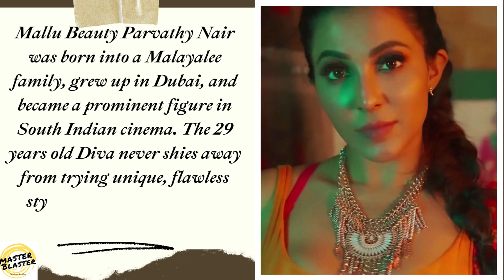Mallu Diva Parvati Nair's drop-dead gorgeous Outfits | Flaunts her Seductive Figure | Leather & silk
Actress Parvathy Nair was born into a Malayalee family, grew up in Dubai, and became a prominent figure in South Indian cinema. The 29 years old diva started acting in small roles. She never shies away from trying unique and flawless styles and anyone who follows the diva on her official Instagram handle knows this very well.  Recently, the gorgeous actress crossed the 1.5 million followers mark on Instagram. Her pictures instantly turn into the talk of the town as no one can pull off every single style like the diva. Here, check out some of her latest new photos, which have left fans in awe.

his video is about Parvathy Nair's gorgeous outfits collection. The information was provided & verified by MB Studio. Fact, details & explanation by Mb Studio team. The content reviewed in this video is fictional and We do not encourage viewers to attempt the activities in our videos.  It's for entertainment & educational purposes only and does not promote violence against anyone.  Viewers' discretion is applicable.